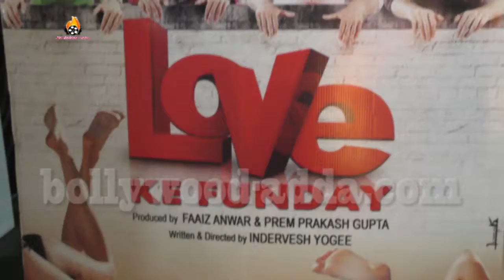Love Ke Funday (2016) Movie | Harshvardhan Joshi, Ritika & Faaiz Anwar Attend Award Function